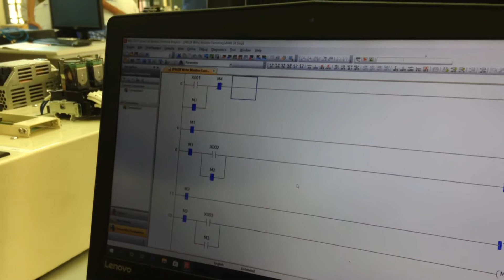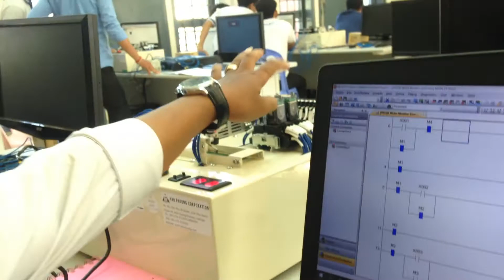The leaning program plc.